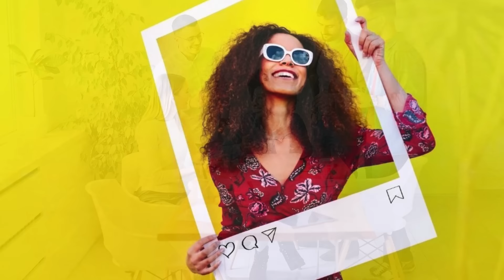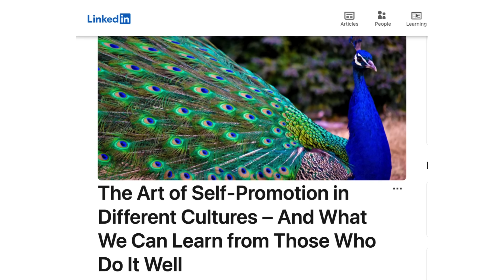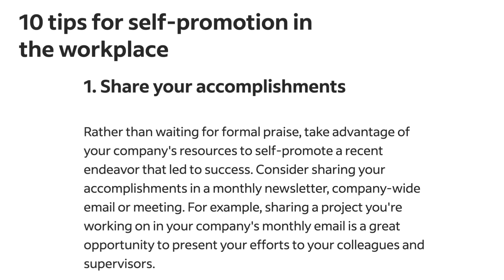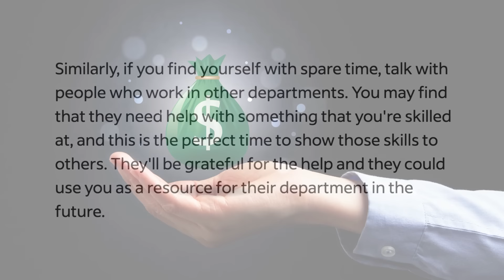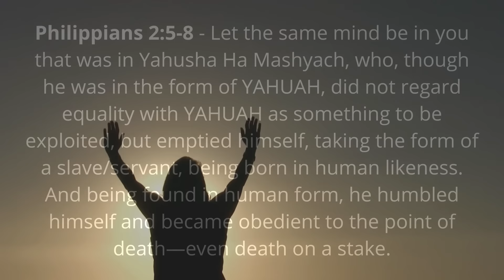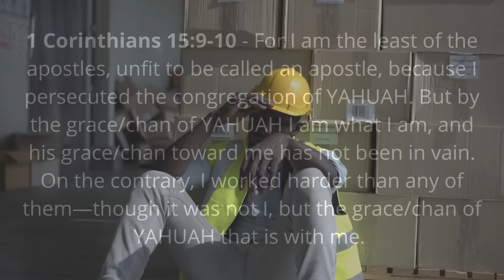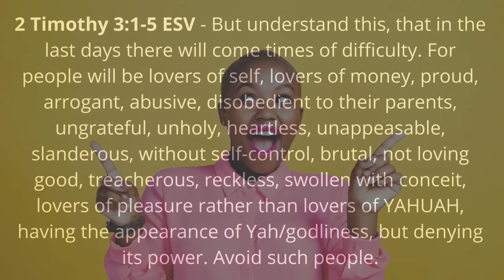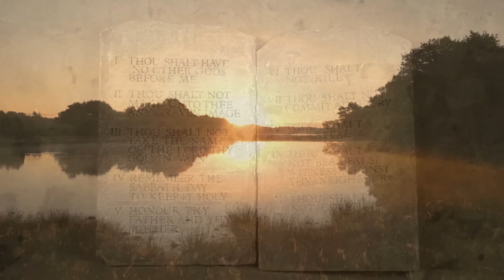Sunrise Manna | Promoting Yourself at Work!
In today's session of our Sunrise Manna, we will continue our discussion of promoting oneself as a means of advancement in the workplace. We are being conditioned to boast in our accomplishments so that we can be rewarded. Join me as we look at the ways we boast while at work.